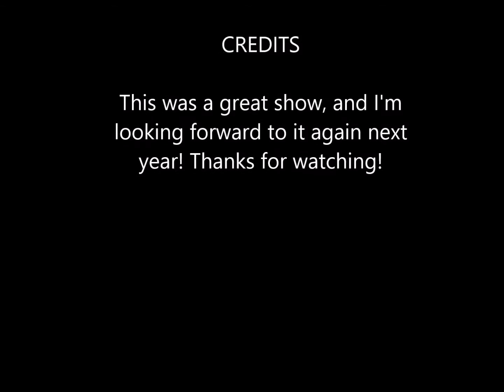Pioneer Pole Buildings Car Show Fall 2015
Here is a slideshow I made of the 2015 Pioneer Pole Buildings Car Show. It was a great show, with an impressive turnout! I'm glad that they started this show and I can't wait until next year's! These photos were taken on October 4th, 2015 in Schuylkill County, PA.